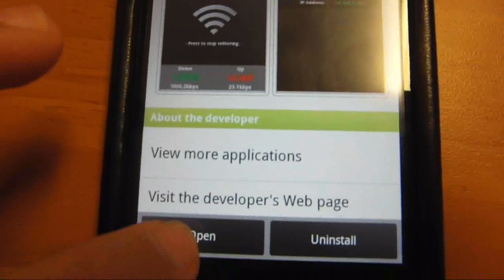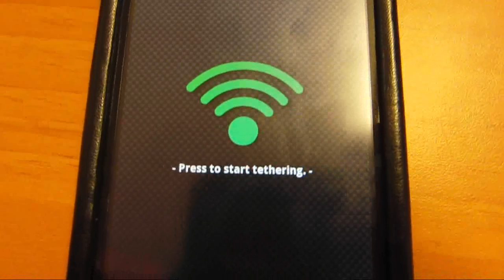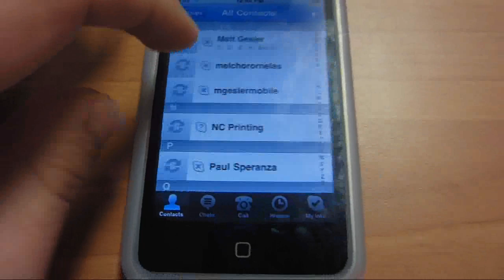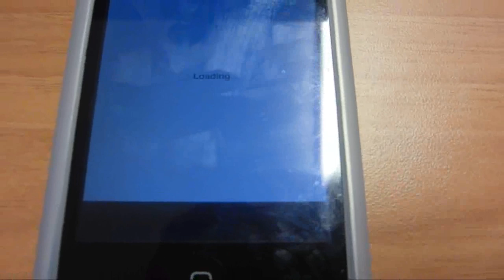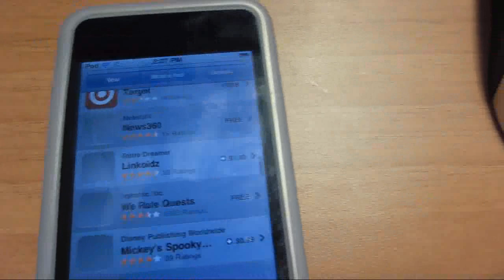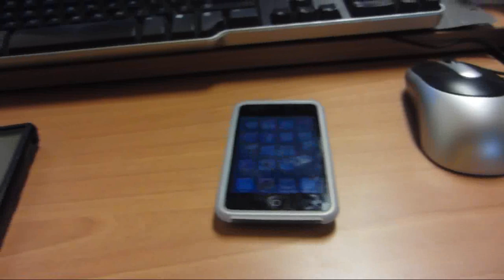Free WiFi Tether for on Droid 2 and X! (Root Needed)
This is how you can wifi tether with out having to pay verizon that extra fee every month. This will how ever use data from your 5gb instead of the 2gb verizon gives you when you pay to wifi tether.

This is the link that will tell you how to root your phone. It will work on the Droid X even though it says it's for the Droid 2.